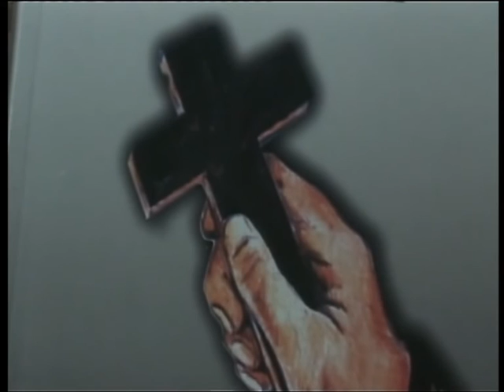ΕΞΟΡΚΙΣΜΟΙ - ΑΠΟΚΑΛΥΨΕΙΣ ΔΑΙΜΟΝΙΣΜΕΝΟΥ